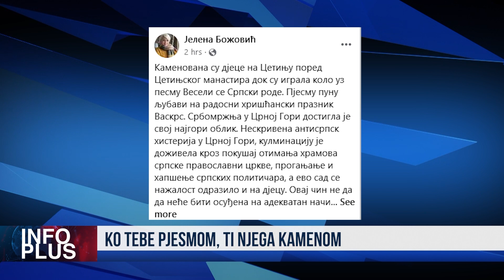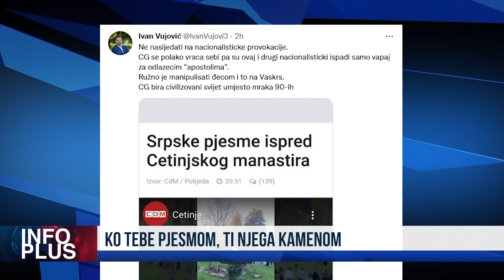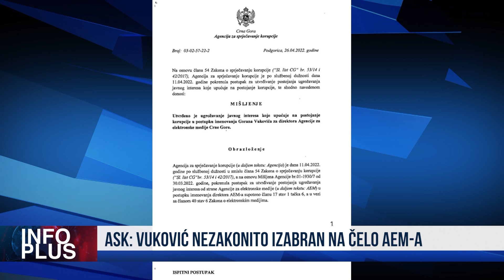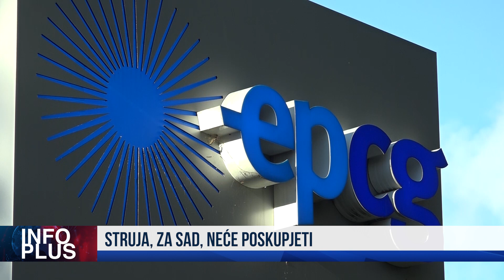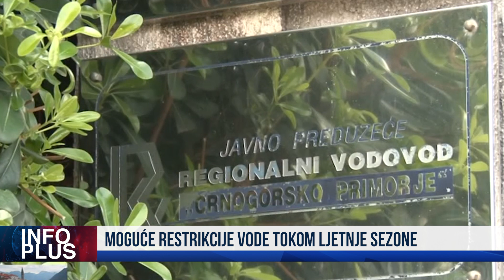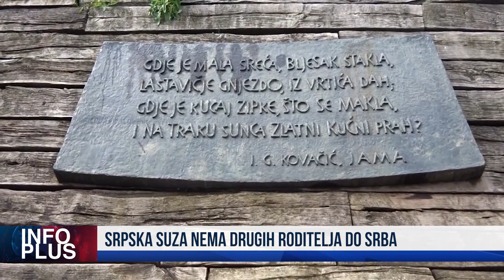INFOPLUS KAMENOVANA DJECA NA CETINJU SRPSKE PJESME PJEVAJTE U SRBIJI